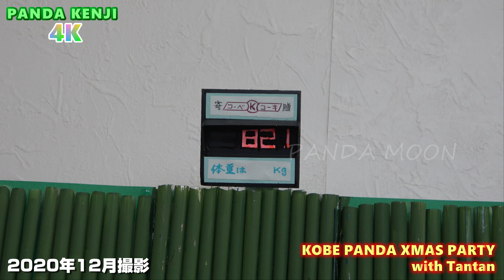メリークリスマス🎄 タンタンと一緒に、クリスマスパーティ🎄 楽しい時間をありがとう🐼 Special Thanks to PANDA MOON🐼